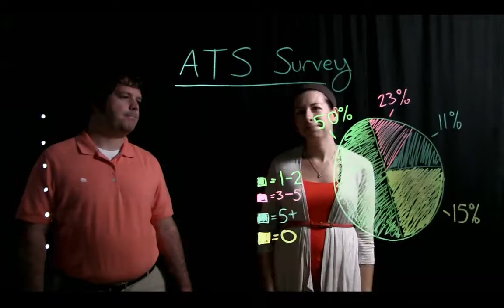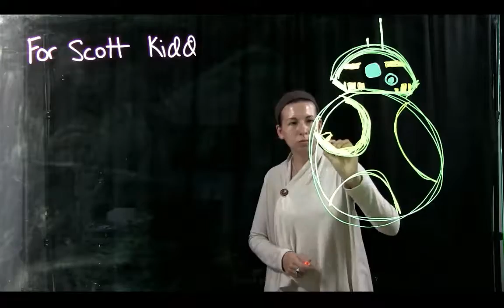University of Findlay Lightboard Demo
This is a demo video of the lightboard purchased by Academic Technology Services at University of Findlay. It is available for use in the One Button Studio in the Learning Commons.